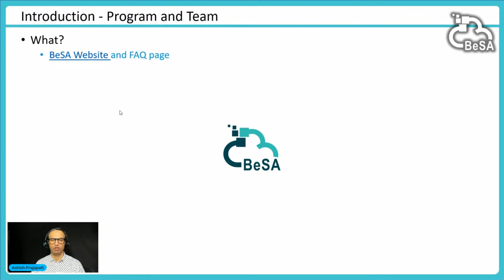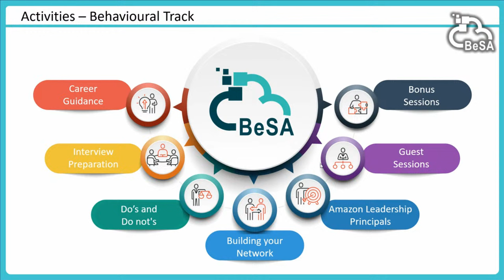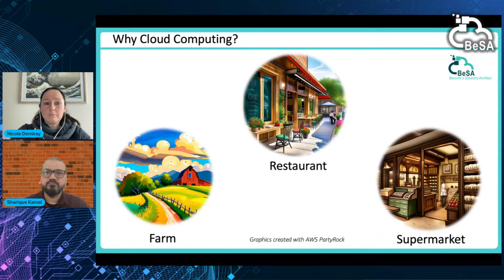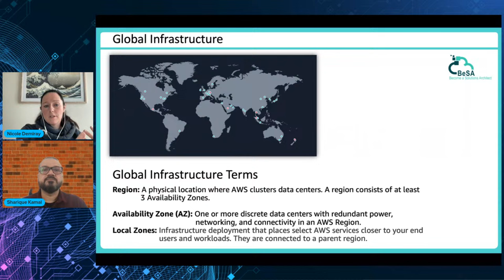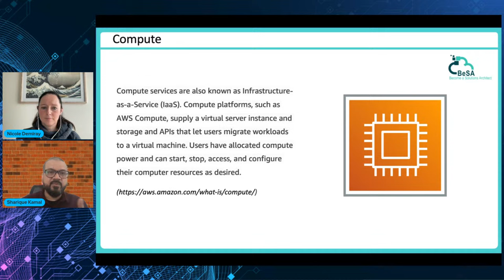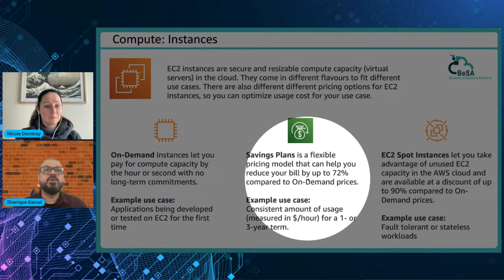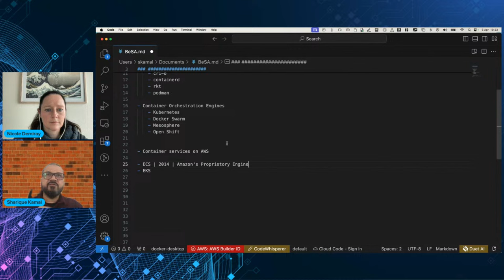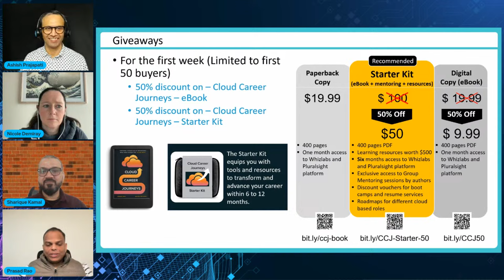Week 01 - Introduction to BeSA | Cloud Practitioner Track | Well Architected Track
Introduction to BeSA - Program and Team
Cloud Practitioner Track - Domain 1: Cloud Concepts